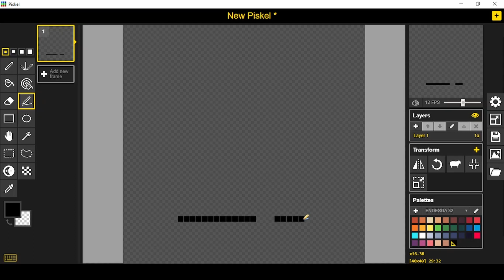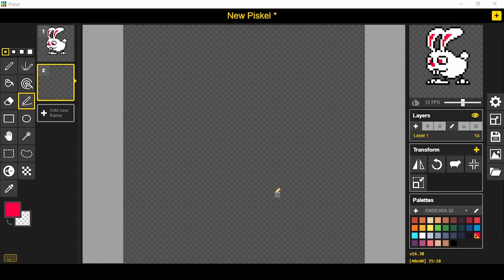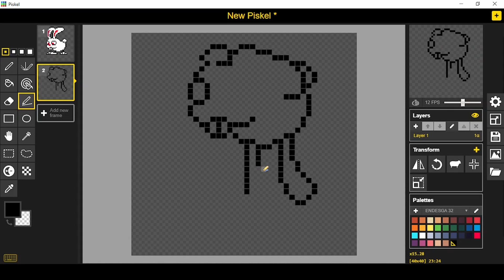[Pixel Art Game] - Rabbit Jump Animation - Tutorial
FREE 2D PIXEL ASSETS

PROGRAMAS/FERRAMENTAS (SOFTWARES/TOOLS) :

- Piskel
- Wacom One CTL472

FOR WATCHING

OBRIGADO!
POR ASSISTIR!

🔷 CRÉDITOS AUDIO:
🎵 MÚSICA DE FUNDO: